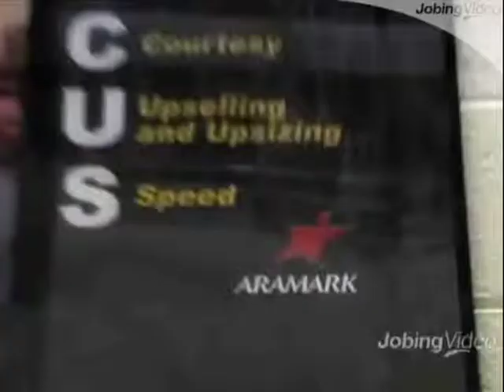Aramark Sports and Entertainment Video Company Profile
http:phoenix.jobing.com  We nurture and retain the very best -- talented, goal oriented individuals who recognize the unique opportunities ARAMARK offers.